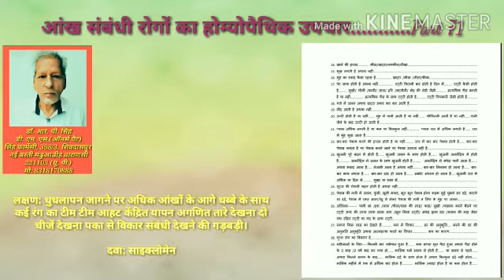आँख संबंधी रोगों का होम्योपैथिक उपचार...........Part 71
लक्षण: धुधलापन जागने पर अधिक आंखों के आगे धब्बे के साथ कई रंग का टीम टीम आहट केंद्रित यापन अगणित तारे देखना दो चीजें देखना पका से विकार संबंधी देखने की गड़बड़ी।

दवा: साइक्लोमेन